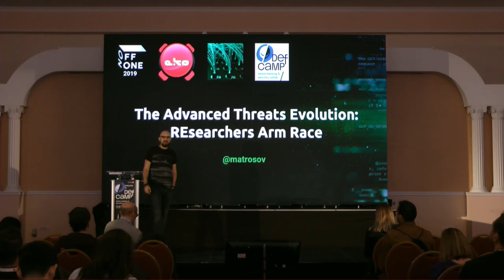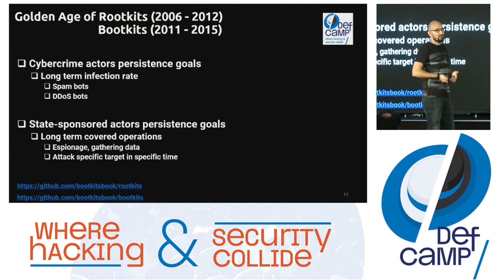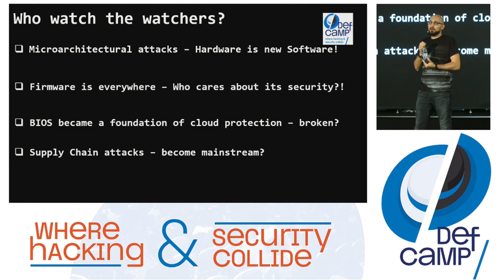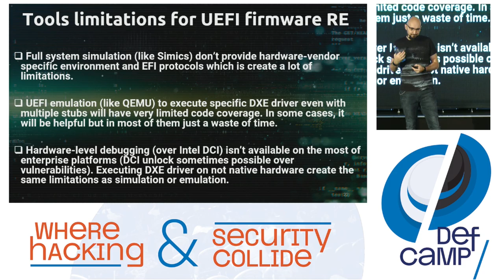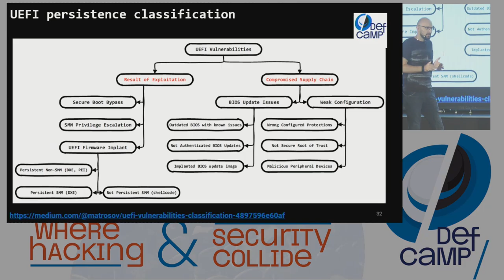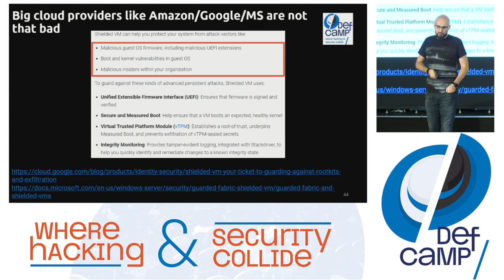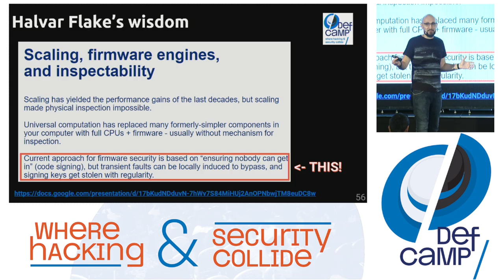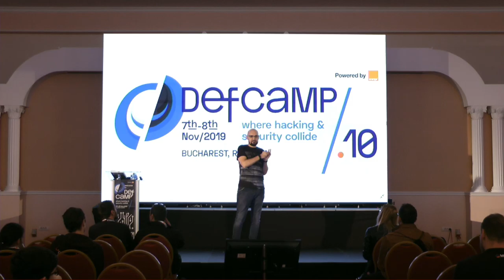The Advanced Threats Evolution: Researchers Arm Race at DefCamp 2019